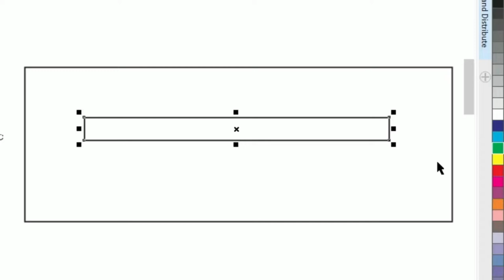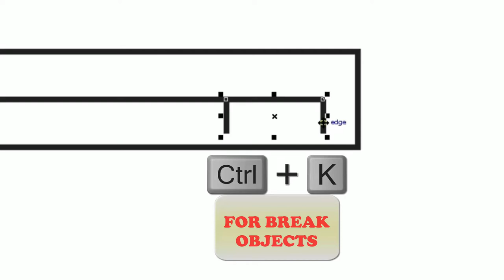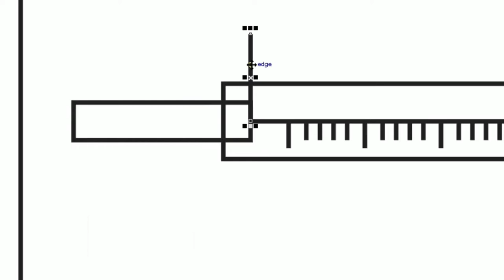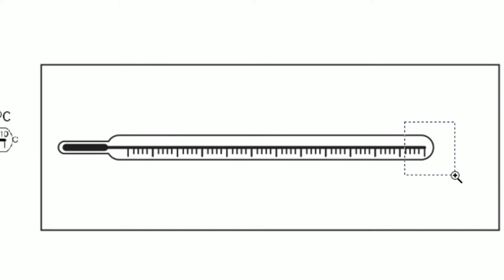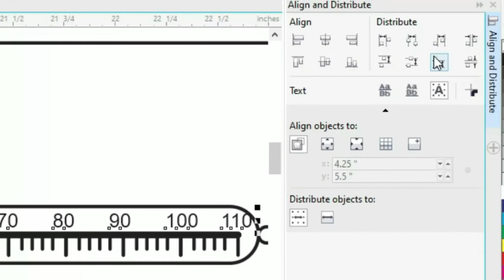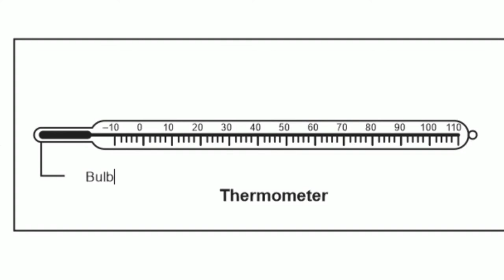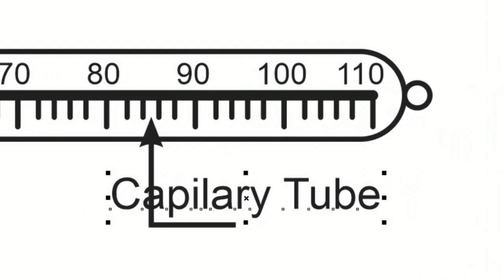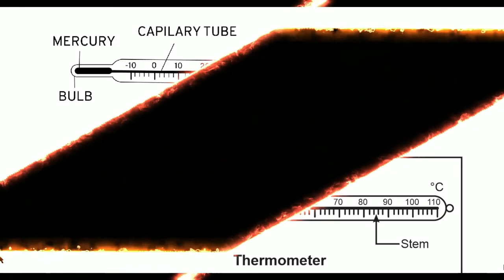How to Draw a Neat Diagram of a Laboratory Thermometer. A Step-by-Step Tutorial. By Seekh Raha Hoon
Seekh Raha Hoon Youtube Channel
How to Draw Laboratory Thermometer Diagram in Coreldraw
Laboratory thermometer:
Laboratory thermometers are designed to measure the temperatures of objects around us and not for measuring human body temperature. The range of a laboratory thermometer is -10°C to 110°C. Hence, it can measure readings even below 0°C till -10°C. It can also measure the temperature of 100°C.

A laboratory thermometer is an important instrument used to measure temperature in scientific experiments. Drawing a neat and accurate diagram of a laboratory thermometer is essential to ensure that it is used properly and that the temperature readings obtained are reliable. In this tutorial, we will provide you with a step-by-step guide to drawing a neat and precise diagram of a laboratory thermometer. We will take you through the different parts of the thermometer and how they work together to measure temperature. Whether you're a student, a science enthusiast, or a professional researcher, this tutorial will help you create a clear and accurate diagram of a laboratory thermometer that you can use for your experiments or presentations.

Search Query
Image of Diagram of laboratory thermometer for Class 7